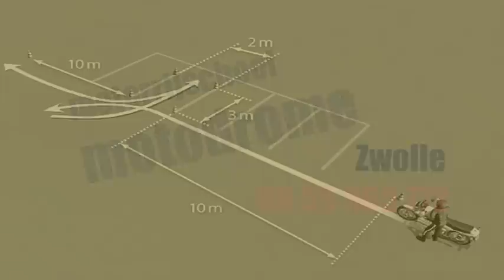lopen met de motor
Motorrijschool MOTODROME  Zwolle 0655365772. Verplichte oefening tijdens het AVB examen. Gefilmd op de examenlocatie in Zwolle.